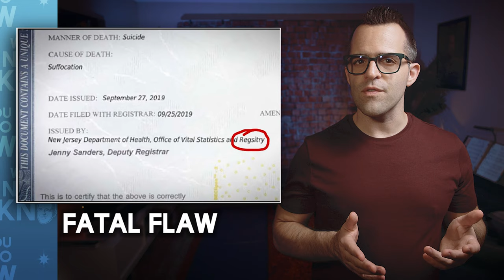Did a Naked Lady Walk Into the Portland Protests? (What You Need to Know S01E12)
Intro - 0:00
One-Liner News - 0:16
Did a Naked Lady Walk Into the Portland Protests? - 2:01
Outro - 5:36

Hey guys, I'm Geoff, and I'm here to joke about the news. This is What You Need to Know.

Things are getting weird in Trump World. The President has been bragging about how well he did on a dementia screening test.

Person, Woman, Man, Camera, TV.

Incidentally, this is also what he says to porn stars and models when he hits on them.

Cause I have like, a good memory, because I'm cognitively there. But I'll bet you couldn't even answer the last five questions, I'll bet you couldn't, they get very hard. This is a cognitive test. It is not meant to be hard, right? This is an exam that's meant to diagnose people who have alzheimer's or other forms of dementia.

If you're dumb enough to brag about acing a dementia test, you just failed the IQ test.

And then, in a rare moment of honesty, Trump admitted that he sometimes regrets his choices on Twitter.

You start getting phone calls, "Did you really say this?", I say "what's wrong with that?" And you find a lot of things. You know what I find? It's not the tweets, it's the retweets that get you in trouble."

Right, and it's not the election but the re-election that's going to get you into even bigger trouble. You guys remember this?

Under department of justice policy, the president could be prosecuted for obstruction of justice crimes after he leaves offices, correct? -True.

I think I know what the new #1 reality show's gonna be next year. Trump in Prison.

The Trump train just seems to be running off the rails. His supporters keep spreading nonsense against Fauci.

What is going on with Dr. Fauci talking in direct opposition to the president he is ostensibly serving? -He should not be. He's there's to serve the president, and he's not a-- he's more of a virologist than a public health official.

Sure, public health decisions should only be made by real experts, like talk show hosts and wealthy donors.

Even the Sinclair Group, a right-wing media company that owns hundreds of TV stations, was about to air a debunked conspiracy theory that Dr. Fauci created the coronavirus, but then got embarrassed and pulled the segment. I'd love to see a 5G tower built near Sinclair headquarters just to watch the executives line their MAGA hats with tin foil.

To his credit, Trump does have some die-hard female supporters, but they're mostly mask-deniers. Like this supermarket-exorcist Karen.

I can buy something and that I will happily leave. I rebuke you all and cast you into the lake of fire in Jesus Christ's mighty name.

And this Panera Bread fart-expert Karen.

You think that mask is gonna protect you? You fart off your ass, you can smell it. -Just grow up. -Outta your ass, you think that mask is gonna protect you? -Just grow up.

And this pizza-parlor constitutional-law-scholar Karen.

Walk outta my store. -You know what? Do you know the law? And I'm... do you know the law!?

Fun fact: my mother's name is Karen, no joke. But she's no "Karen"-- she's a nice mom who always wears a mask.

A group of moms did something amazing this week to protect protestors against Trump gestapo troops in Portland. You may have seen the wall of veterans? Well check out this wall of moms!

Mom's are here! Feds stay clear! Leave our kids alone! Leave our kids alone!

Speaking of the power of women, check out this lady who took it all off, to pull off the impossible, and stop the tear-gassing:

How much is the package? ... -Leave her! Leave her alone! Leave her!

That image of human beauty and vulnerability, strutting into what is essentially a warzone on American soil, might just be the perfect antidote to Trump's macho stormtrooper bullshit. So if a little nudity is what it's gonna take to stop Team Trump's tactics... I'm ready. I've been manscaping and tanning all week.